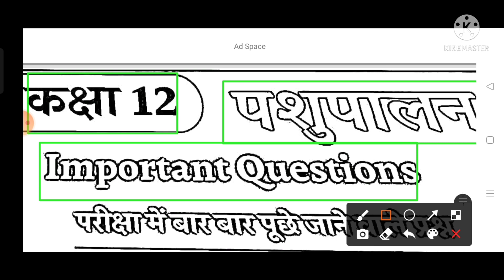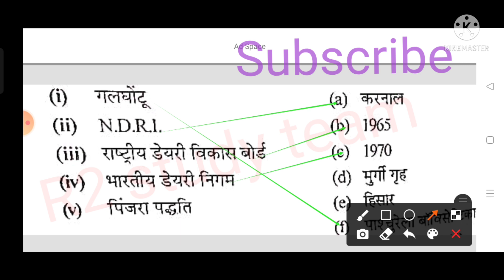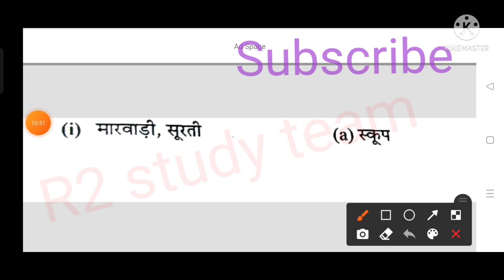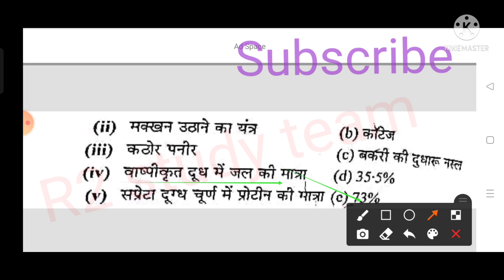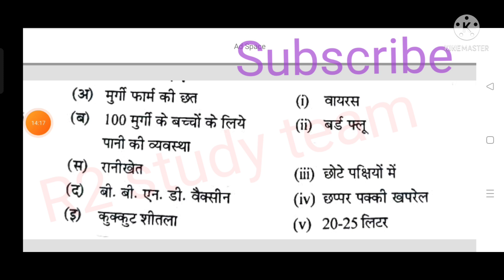21February कक्षा12वीं पशुपालन,दुग्धउत्पादन,एवं मत्स्यपालन का वार्षिक पेपर का संपूर्ण हल/mpboard2022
कक्षा बारहवीं का पशुपालन का वार्षिक पेपर का फुल सॉल्यूशन।
कक्षा बारहवीं के पशुपालन के वार्षिक पेपर के लिए इंपोर्टेंट जोड़ी
कक्षा बारहवीं के लिए पशुपालन के लिए महत्वपूर्ण वस्तुनिष्ठ प्रश्न 21 फरवरी 2022 के पेपर के लिए।
पशुपालन वार्षिक पेपर कक्षा बारहवीं 21 फरवरी 2022 की पेपर के लिए वस्तुनिष्ट प्रश्न एमपी बोर्ड द्वारा जारी।
आज के पेपर की वस्तुनिष्ठ प्रश्न वार्षिक पेपर की एमपी बोर्ड द्वारा जारी किया गया पेपर 21 फरवरी 2022।